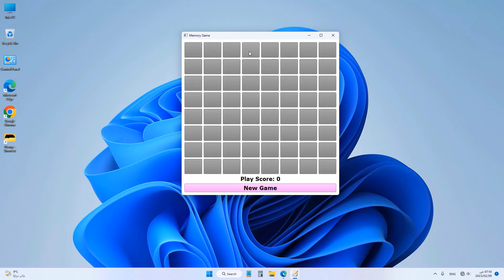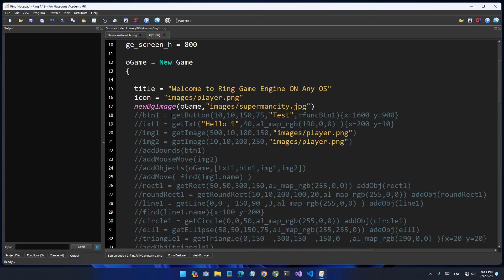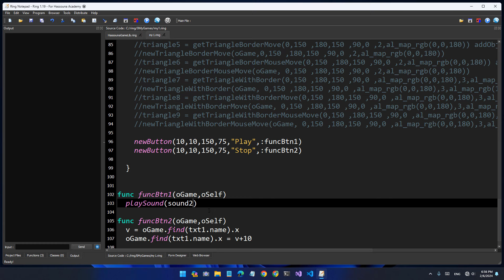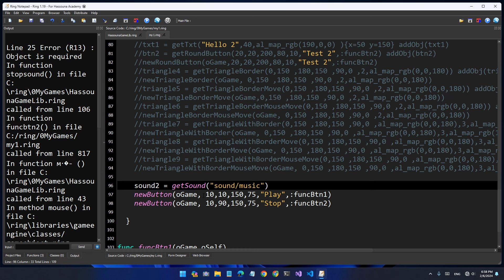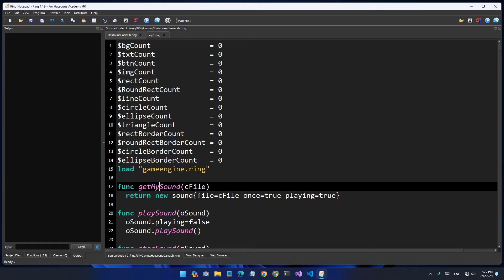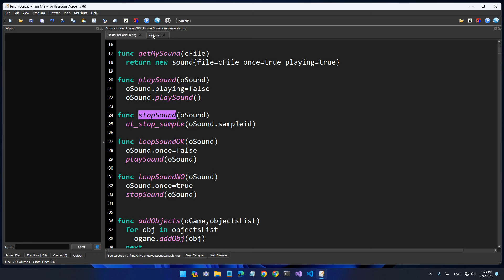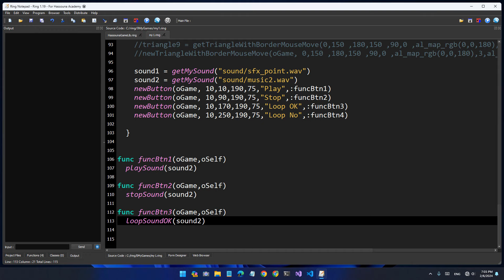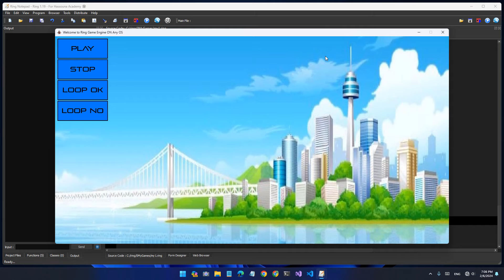حسونة اكاديمي | صناعة ألعاب بسهولة | اللقاء 84 | ring programming language